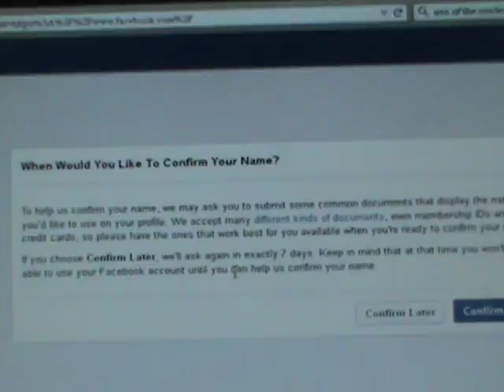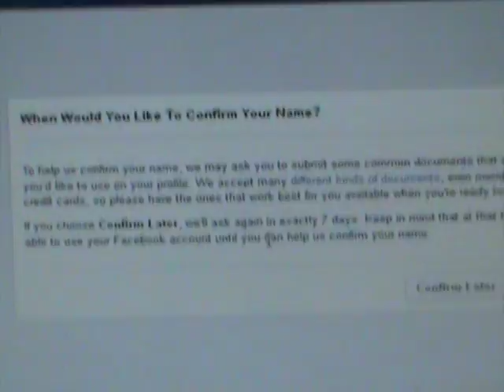2015 07 29 Wed1 Possible FRAUD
Wife uses a name for  PERSONAL SAFETY reasons, and  SUPPOSEDLY  "FACE BOOK"  saying it NEEDS A CREDIT CARD to VERIFY  THE  ALIAS  she must use??? THAT  isn't  how it's  SUPPOSED  TO  BE!